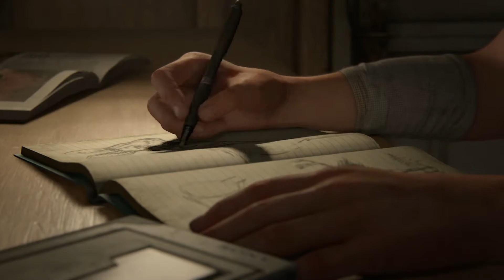The Last Of Us 2 Prologue Part 1 – PS4